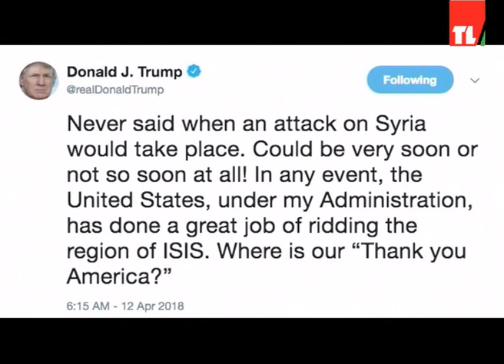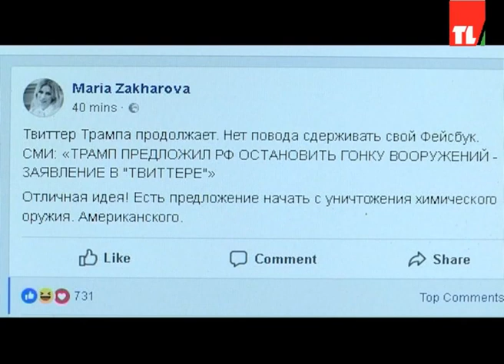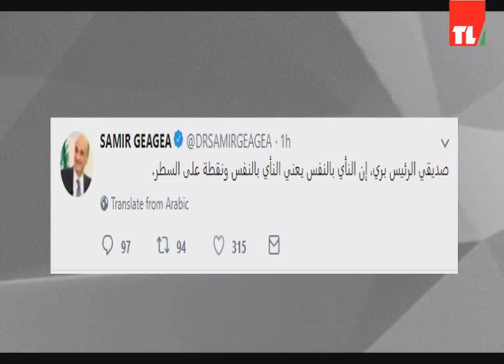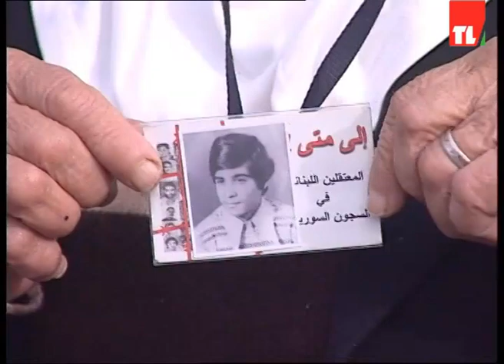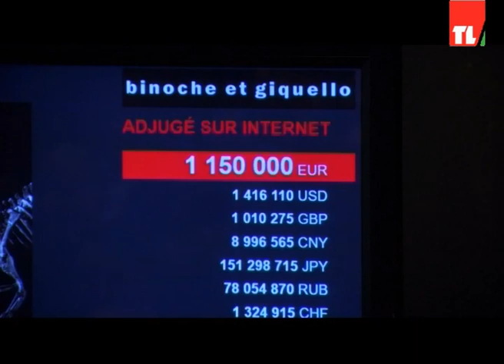News 12 04 2018